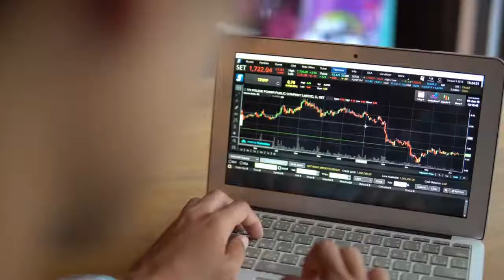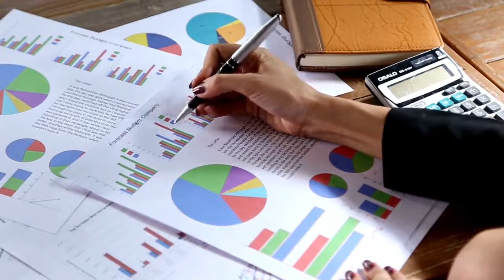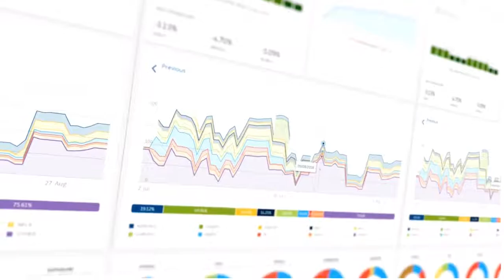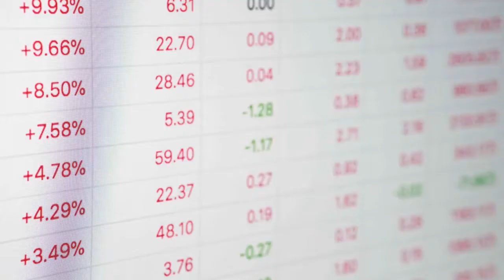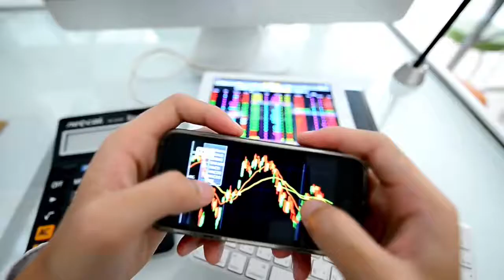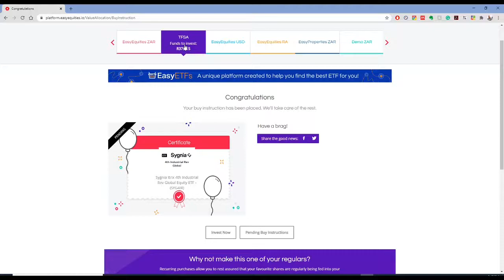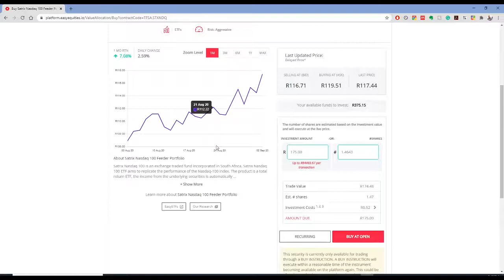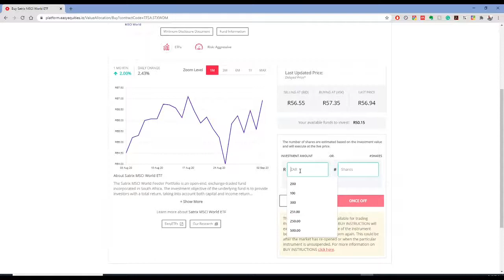Inside My Tax Free Savings Portfolio Part 3#Tax free savings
This is the third video and the results are promising. The am here is to help each other to learn together when it comes to investing. It is even better when you see it happening live and we will grow this portfolio together. While we talking about growth please feel free to suggest any way we can try to improve the information we provide. Hope you will enjoy this content.
00:00
00:48 Introduction
01:09 Four steps into investing
05:36 Past results
06:56 Portfolio performance
07:07 Buying more ETFs